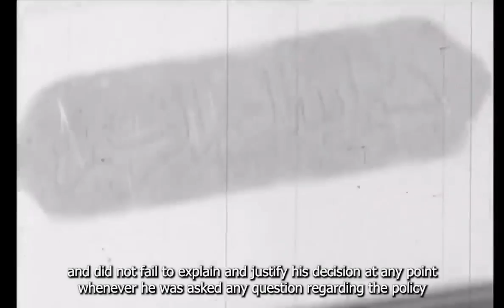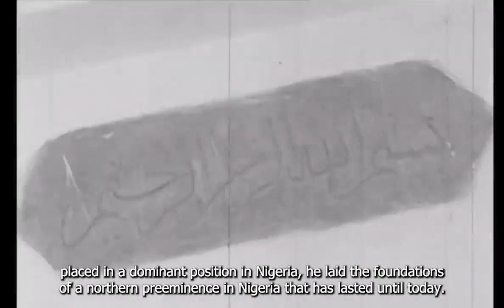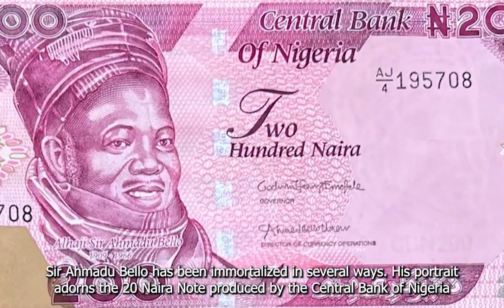Life & Times of Sir Ahmadu Bello (Sardauna of Sokoto and First Premier of Northern Nigeria)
In this video, we'll be taking a look at the life and times of Sir Ahmadu Bello (Sardauna of Sokoto and First Premier of Northern Nigeria). Born in the northern Nigeria city of Sokoto, Sir Ahmadu Bello rose to prominence in leadership and became one of the most influential figures in African history.

This video is a great resource for anyone interested in African history, Sokoto history, or Nigerian history in general. We'll explore Sir Ahmadu Bello's life and achievements, and how his policies and actions have shaped the modern world.